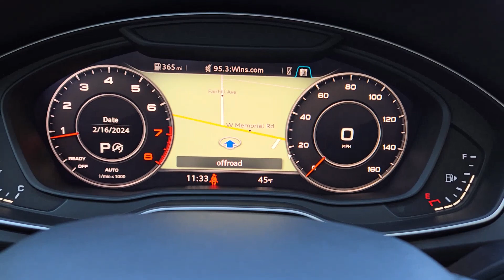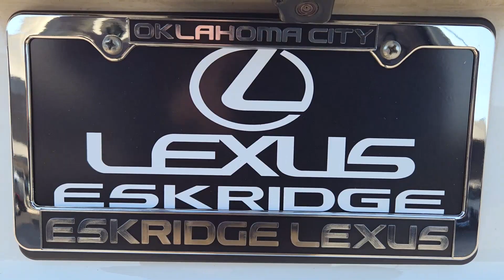2018 Audi Q5 2.0T Premium Plus OK Oklahoma City, OKC, Norman, Edmond, Piedmont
Pre-Owned 2018 Audi Q5 2.0T Premium Plus available at Eskridge Lexus of Oklahoma City located in 700 West Memorial Rd, Oklahoma City, OK, 73114 and servicing the Oklahoma City, OKC, Norman, Edmond, Piedmont area. Please mention the stock R1625A when you contact the dealership for this vehicle.

Get into a car with value, the   2018  Audi Q5.  Enjoy a view of this stylish Audi Q5. Handsome and capable, it offers a host of upscale features, all-wheel-drive capability, a serene cabin, and impressive safety features. These are just some of the great options this vehicle comes with: Apple Carplay®/Android Auto®, Panoramic Roof, Navigation System, Keyless Entry, Woodgrain Interior Trim, Heated Mirrors, Power Passenger Seat, Fog Lamps, Power Liftgate, Satellite Radio. Refined style meets can-do capability in this captivating Q5. See for yourself when you take it out for a test drive. Our professional staff looks forward to giving you excellent service!